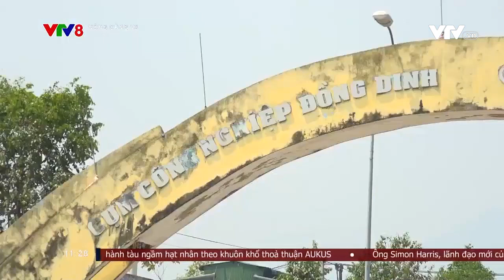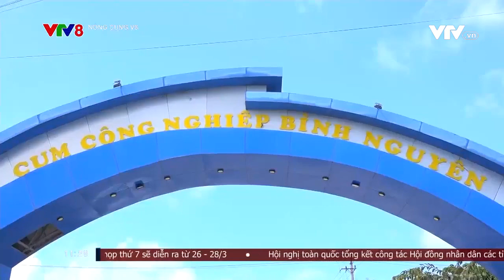Hệ lụy do thiếu khu xử lý nước thải tập trung tại Cụm Công nghiệp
Từ nhiều năm nay, các hộ dân sinh sống tại Cụm Công nghiệp - làng nghề Tịnh Ấn Tây thuộc xã Tịnh Ấn Tây, TP Quảng Ngãi đang phải chịu cảnh sống chung với ô nhiễm nguồn nước.